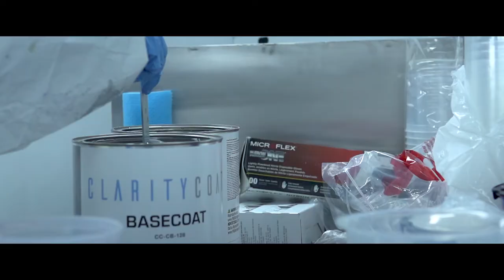BMW Got Color Change ClarityCoat | car detailing | ceramiccoating | The Detailing Mafia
BMW Got Color Change | Peelable Paint Protection  - gives complete coverage and seamless protection  Clarity Coat gives your car an amazing look without damaging the factory OEM paint | Car Detailing - The Detailing Mafia
The BMW got the stunning color change - gives complete coverage and seamless protection
Owing to a legacy of 32years, we bring you the revolutionary service of ClarityCoat (Peelable Paint) to fit the desire of your vehicle's need.

• Absolutely Invisible
• Protection of 300 microns
• Complete Coverage
• Have Zero Joins
• Peelable PPS color
• Has no hidden Knife cuts
• Leaves no residue
• Have Zero Orange Peel
• Can be sanded
• Won’t Yellow

To avail of the unique colour customization service of clarity coat, dial 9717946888.

CLARITY COAT:

Absolutely invisible
Protection up to 350 μm
Complete coverage
Have zero joints
Peel-able PPS color
Leaves no residue
Can be sanded
Non yellowing
Clean edges

car detailing
Peelable Car Paint
Car color change
car color changers
peelable paint
Peelable Paint Protection
custom paint
dip my car
cinematics
clarity coat
The Detailing Mafia
change car color
car polishing
car coating
opti coat
steam car wash
car dry cleaning
permanent coatings
steam washer
car steam wash
car cleaning
car wash Noida
steam car washing
car wash
dirty car cleaning
steam wash for car
steam car wash India
car wash video

The Detailing Mafia offers professional car detailing, paint Protection Film, opti coat, ceramic coating services and  car detailing franchise in India. We are best in car care service with world class products and expert technicians.